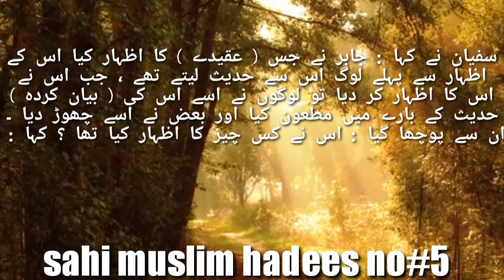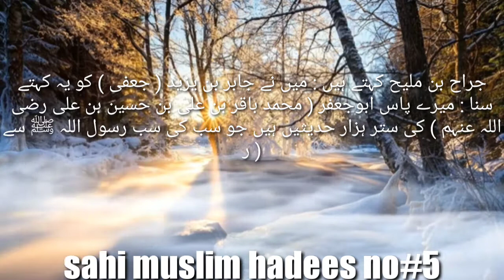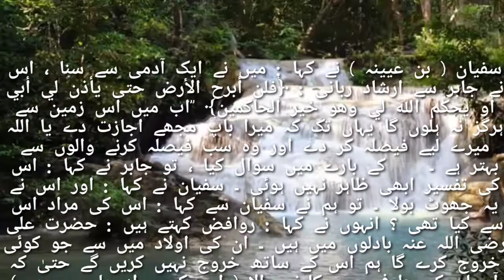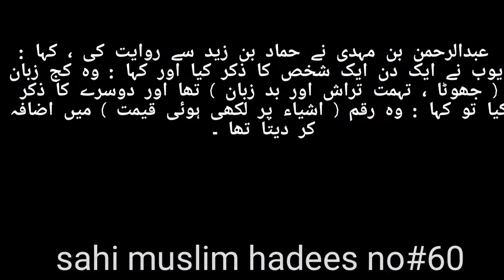badlon Mein konsi Shakhsiat Rehti hai#Muhammad Ashraf ahadees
badlon Mein konsi shakhsiyat Rehti ha janiye ahadees ki Roshni mein,

Muhammad,

Muhammad channel,

Book#sahi Muslim

darja#sahi

jild#1

Sahi Muslim hadees no#51/60